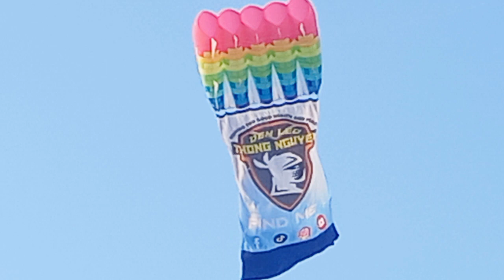aerodynamic kite field. All giant kites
One day go fly a kite.  lots of giant kites.  and some starling kites.  beautiful flying in the kite field.  many people.  Come out here to see kites.  and playing.  Today there are dozens of aerodynamic kites.  and small kites.  to you, the people of Vietnam.  Go fly a kite.  spree